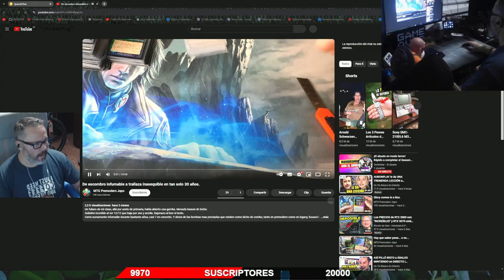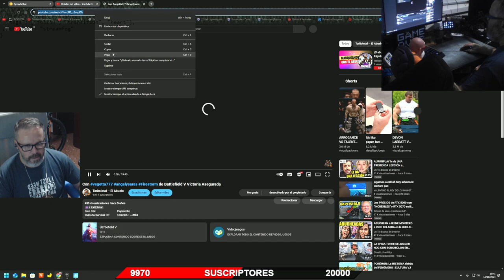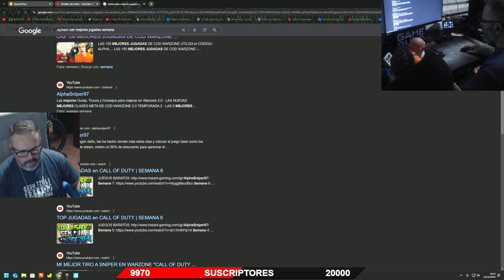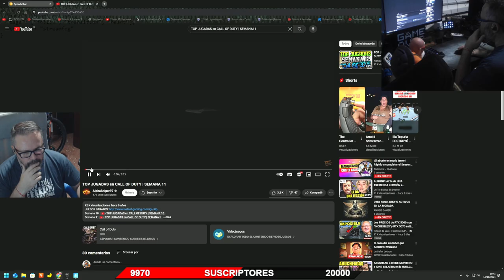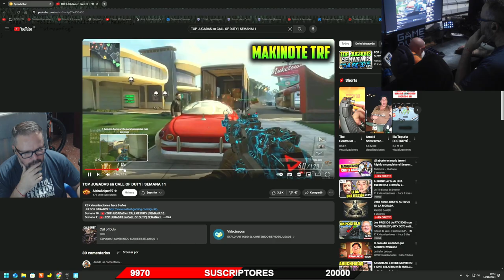ESTOS ABUELOS NO ESTAN BIEN